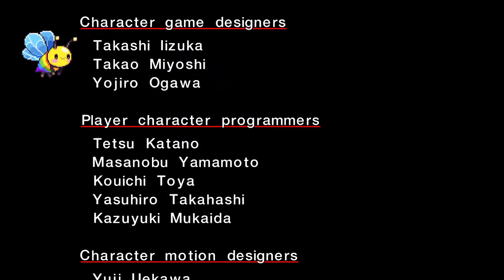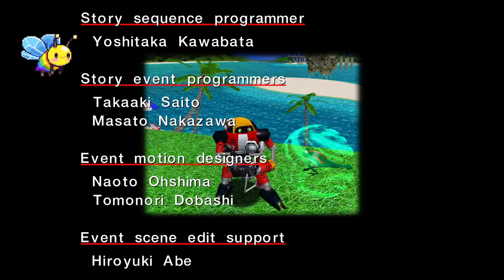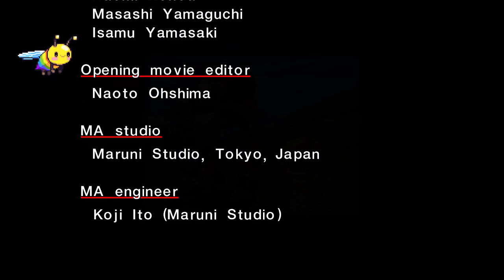Sonic Adventure - FROGGY! Sad Robots and The End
We play through the best campaign, Gamma's Campaign and achieve Super Sonic and beat Chaos -- Watch live